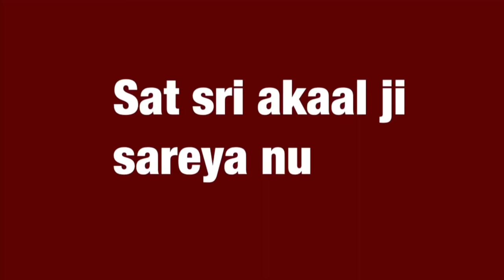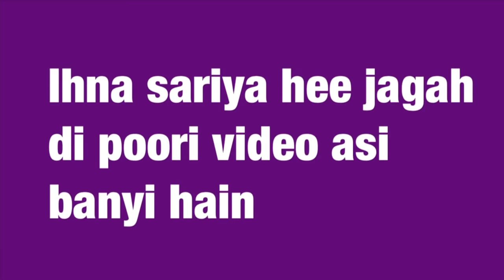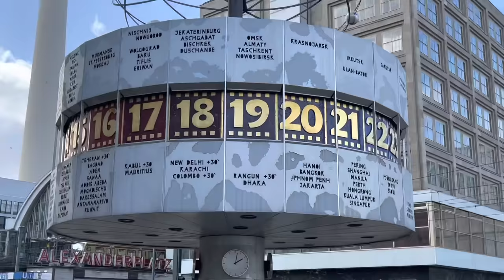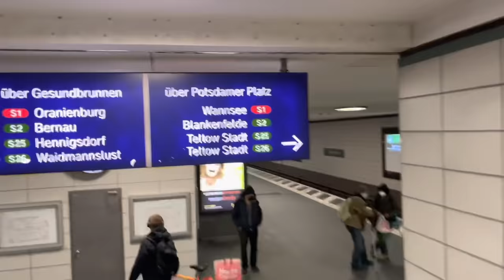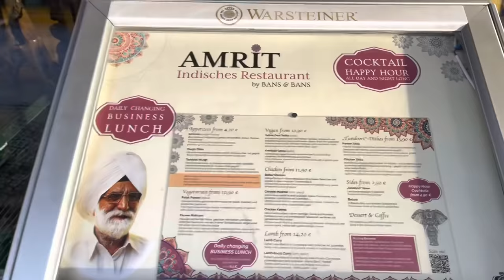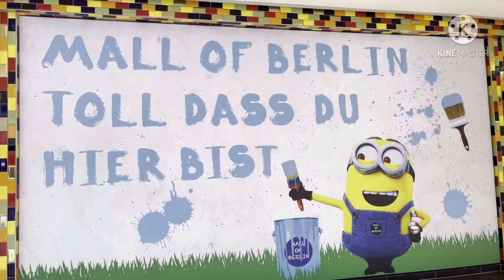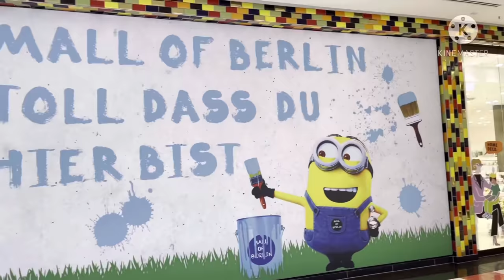Tour of Berlin the best place in Germany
Hello Friends!
Today I will take you to the tour of Berlin, the capital and as a state a parliamentary republic and a partially sovereign member state of the Federal Republic of Germany.

The Places covered are; The Brandenburg Gate in Berlin is an early classicist triumphal gate that stands on the western flank of the square Pariser Platz in the Mitte district of Berlin.

Parliament of Berlin

Alexanderplatz is a square on the northeastern edge of the historic center of Berlin. The rectangular square in the district of Mitte goes back to the square in front of King Thor and was given its current name in 1805 after the Russian Tsar Alexander I. In Berlin vernacular he is usually just called "Alex".

The world clock on Alexanderplatz in the Mitte district of Berlin is a modular clock system with a symbolic representation of the world. On its metal rotunda it contains the names of 146 places as well as an additional entry on the date line. Since it was set up in 1969, the ten-meter-high world clock has been a popular meeting place for Berliners and tourists in the German capital.

At 368 meters, the Berlin television tower is the tallest structure in Germany and the fourth tallest television tower in Europe. The television tower is located in the park by the television tower in the Mitte district of Berlin. When it was completed in 1969, it was the second highest television tower in the world and, with over one million visitors annually, is one of the ten most popular sights in Germany.

The DDR Museum is a museum in the DomAquarée in Berlin-Mitte. Its permanent exhibition deals with life and everyday culture in the GDR.

The Altes Museum am Lustgarten in Berlin's Mitte district is part of the Museum Island building ensemble and thus a UNESCO World Heritage Site. On behalf of King Friedrich Wilhelm III. Built between 1825 and 1830 by Karl Friedrich Schinkel, it is one of the main works of German classicism.

The Bode Museum in the Mitte district of Berlin is part of the building ensemble on Museum Island and thus a UNESCO World Heritage Site. Built by Ernst von Ihne in neo-baroque style as Kaiser-Friedrich-Museum on behalf of Kaiser Wilhelm II. 1898–1904, it currently houses the sculpture collection and the Museum of Byzantine Art as well as the coin cabinet.

Berlin Hauptbahnhof is the most important passenger train station in Berlin and at the same time the largest tower station in Europe. With around 329,000 travelers and visitors every day (as of 2019) , it is the fourth most frequented long-distance train station of Deutsche Bahn after Hamburg , Frankfurt (Main) and Munich and is one of the 21 stations in the highest price class  1 from DB Station & Service .

Potsdamer Platz station is an underground station on Potsdamer Platz in the center of Berlin. It consists of a regional and an S-Bahn part.

Amrit Restaurant Indian restaurant with tandoori dishes and lamb curry in a stylish decor with a bamboo wall and Bali umbrellas.

The Mall of Berlin, also known as LP12 Mall of Berlin and Leipziger Platz Quartier, is a shopping center in the Mitte district of Berlin. It forms the northeastern part of the octagon on Leipziger Platz.

Treptower Park, laid out in the second half of the 19th century, is located directly on the Spree in the Alt-Treptow part of the Treptow-Köpenick district in Berlin.

The Warschauer Strasse in Berlin district of Friedrichshain is one of the main arteries in Friedrichshain-Kreuzberg . It stretches from Frankfurter Tor in the north to Mühlenstrasse / Stralauer Allee in the south and has a total length of 1.6 kilometers. The street, which is part of the B 96a, is named after the Polish capital Warsaw .

Berlin Wall During the division of Germany, the Berlin Wall was a border fortification system of the German Democratic Republic, which existed for more than 28 years, from August 13, 1961 to November 9, 1989, and was intended to hermetically seal off the GDR from West Berlin.

The East Side Mall is a shopping center on the Warschauer Brücke in Berlin-Friedrichshain with a sales area of ​​25,000 m² on three retail levels and a total area of ​​38,000 m² and 120 retail stores.

Charlottenburg is a district in the west of Berlin. It enjoys an exclusive reputation thanks to its elegant pre-war buildings and luxury boutiques. There are many hotels and department stores along Kurfürstendamm, or Ku'damm for short.

Terrassen zoo - The second largest zoo in europe

The Zoo Palast is a cinema in the western center of Berlin in the district of Charlottenburg.

The Schöneweide Center in Berlin Treptow-Köpenick was opened in 2003 and has been inviting people to go shopping in the immediate vicinity of the Spree ever since.